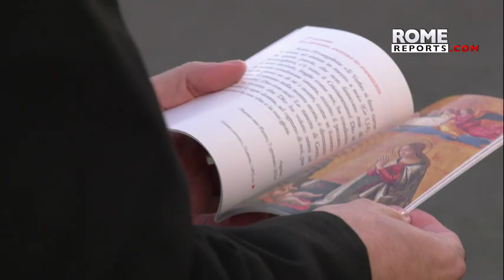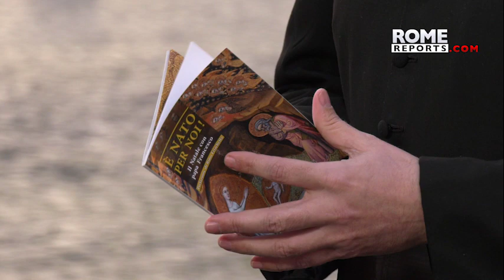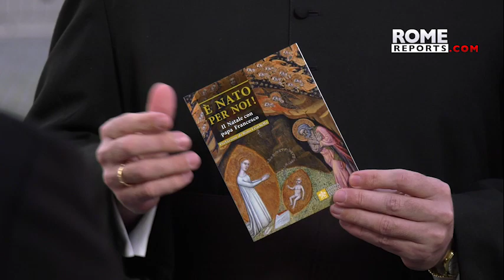Book gathers words of Pope Francis to help live a better Christmas